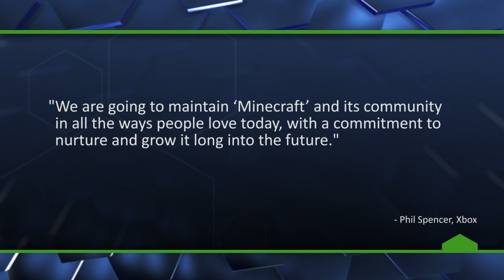Minecraft PS4 Edition Disc Release Date Confirmed - The Know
So, PS4 users, do you have it already or are you waiting for the disc?